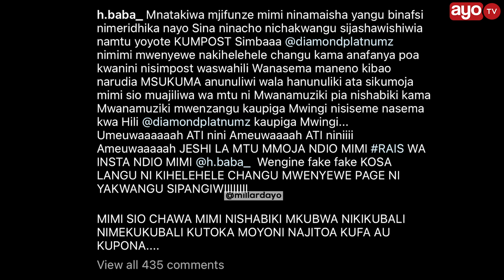H BABA AMEGOMBANA NA KONDE? AISHANGAZA INSTAGRAM, AMVULIA KOFIA DIAMOND NA KUMPOST AKIMSIFIA